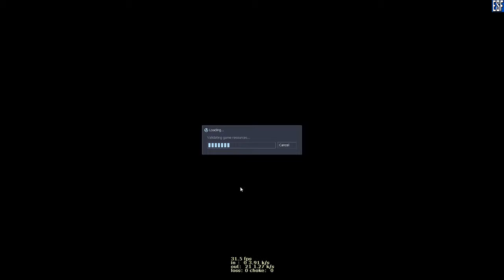Old School Misfire.